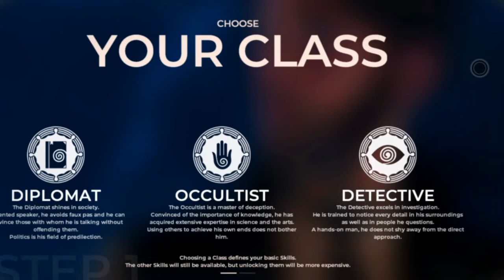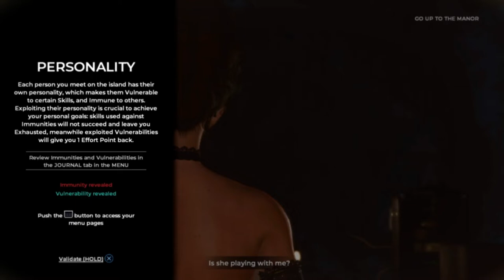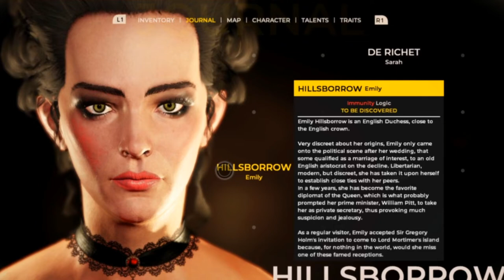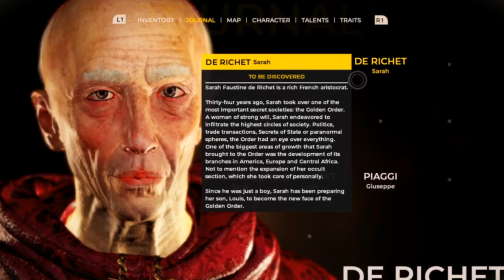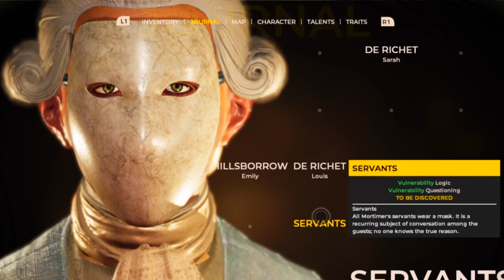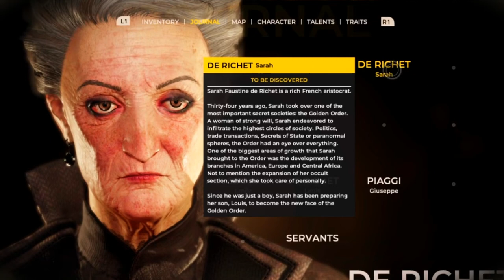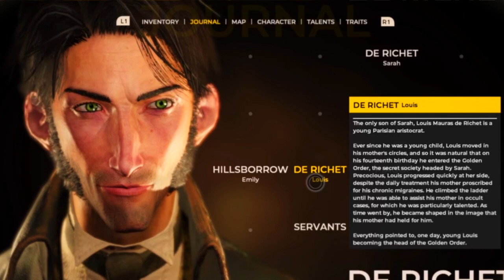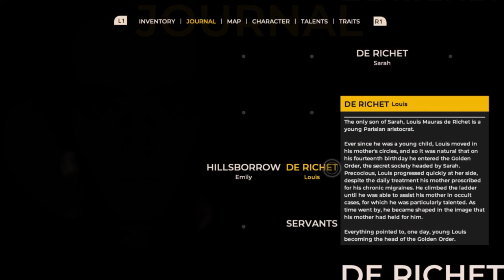The Council GamePlay_Episode 1 :The Mad Ones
Set in 1793, The Council follows a French man named Louis de Richet, who, in search of his recently-missing mother Sarah, the head of the French branch of a secret society known as the Golden Order, arrives on an elusive island near the coast of England where various influential political figures from Europe and the United States are gathering for a mysterious purpose. The game combines fictional characters with real-life figures such as George Washington, Napoléon Bonaparte and Manuel Godoy, all of whom appear as key characters, and also heavily features real-life paintings, books and sculptures as part of its setting and puzzles.